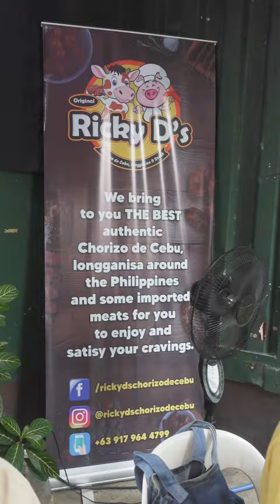PIG BRAINS in gravy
Original Video by Abigail Marquez